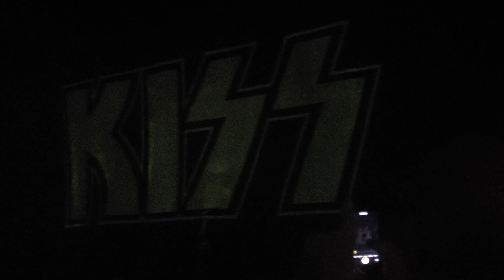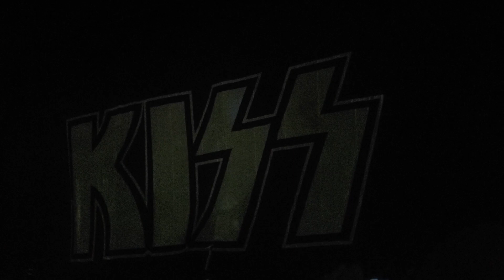KISS - Live - Detroit Rock City - Aug 27th, 2019 @ St Joseph's Amphitheater Syracuse, NY